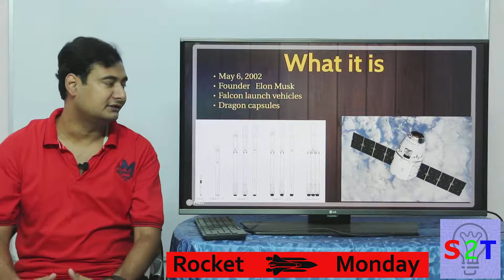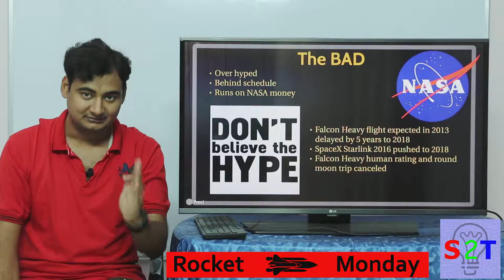Rocket Monday Ep5 (What Is spaceX)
Today in ep5 of Rocket Monday We will look into new kid in town
Space X
What it is (who ,when what they offer )
The IDEA (HOW it came to be )
The GOOD about them
The Future (How will they make money )
The BAD (Hype ,Behind schedule ,Needs NASA money)